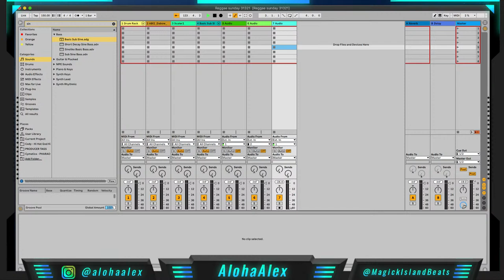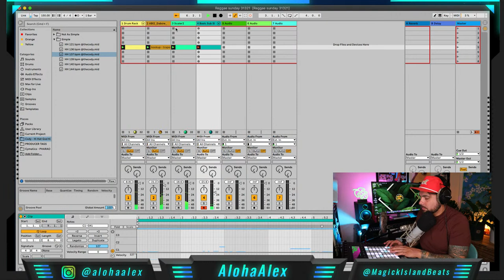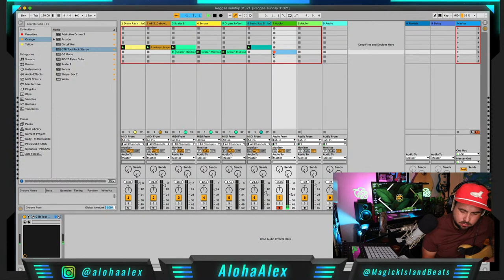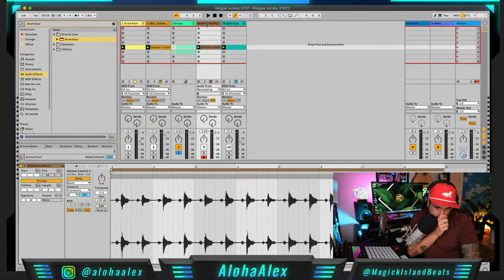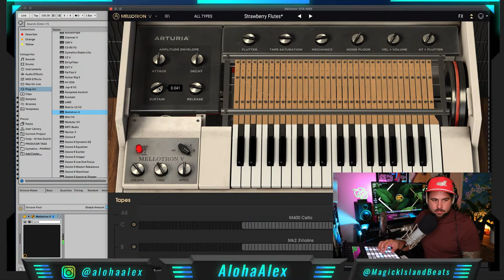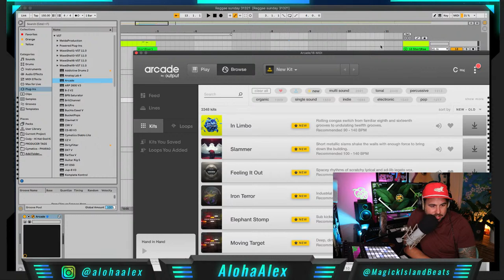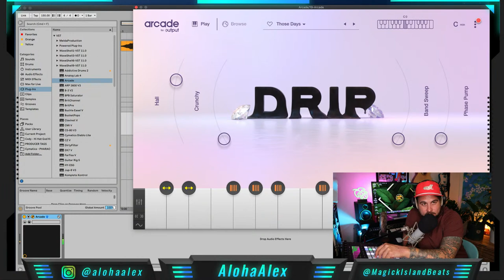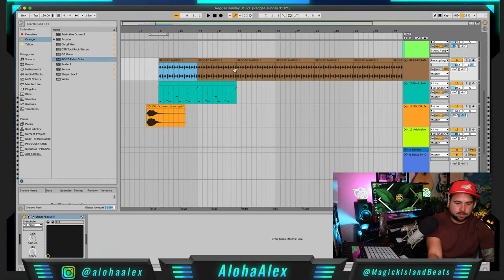Scaler 2 Tutorial X Reggae Sunday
Aloha Gang! Lets make a new banger using a free plugin called M Gate Multi ! Super stoked to try this out. Join me won’t you?

🔥 Up to 60% of Plugins!

🏄🏽‍♂️ COME SAY ALOHA!

✅ THE GOODS:
(LIVE STREAMING SOFTWARE / SCREEN CAPTURE )

(STUDIO GEAR)
○ Apollo Twin
○ Studio Monitors (Mackie cr4)
○ M Audio 49 Keyboard
○ midiplus, 32-Key Midi Controller, 32-Key (AKM320)
○ Isolation pads
○ Ableton Push 2
○ Dave Pearlman Mic TM1 (AMAZING!!)

(CAMERA GEAR)
○ My Main Camera
○ VILTROX EF-EOS M2 Lens Adapter 0.71x Speed Booster
○ My Main Lens (50mm)
○ Lighting Rig

🌴 ABOUT ME :

Aloha!  My name is Aloha Alex I’m a producer and in this channel I show you how to produce like a pro as well as give you music production feedback to help you be the best producer you can be.  I mostly have ableton live 10 tutorials but I also cover songwriting tips, as well as ways to make money in the music industry.

VIEWERS OF MINE ALSO ENJOY : Ed Talenti, Busy Works Beats, Reid Stefan, Beat Academy, Simon Servida, Sanjay C and more!